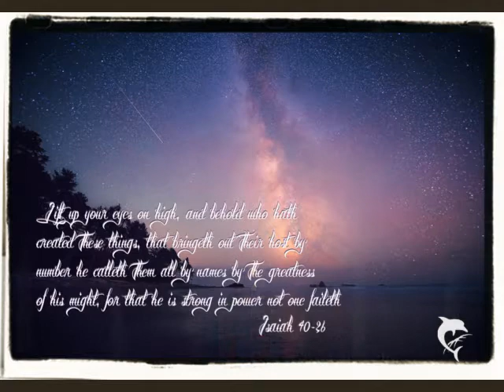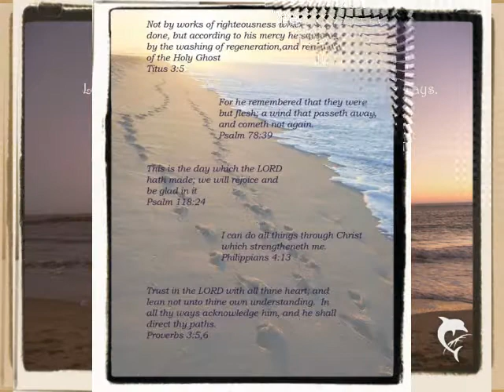Just As I am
Photos taken by me in California & Arizona